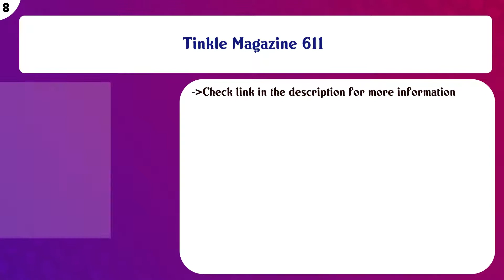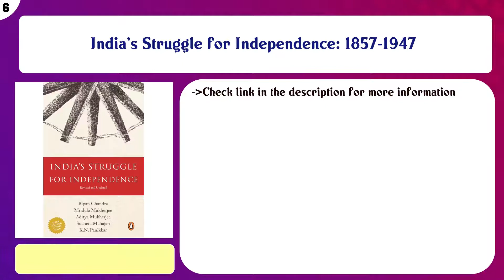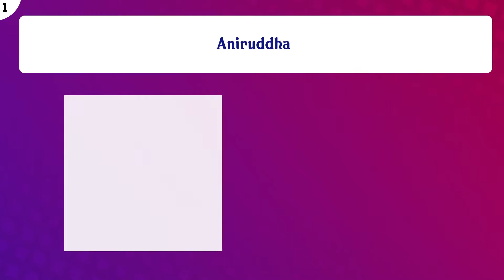Top 10 Asian History Books to buy in India 2021 | Price & Review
Top 10 Asian History Books to buy in India

Find the links below to buy these products:

List of top Asian History Books:
TINKLE DIGEST 1

Tinkle Magazine 611

1877 : ? ? ? (Tamil Edition)

India's Struggle for Independence: 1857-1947

TINKLE DOUBLE DIGEST 2

Tinkle Digest 30

SHIKARI SHAMBU (VOL -1): TINKLE COLLECTION (SHIKARI SHAMBU : TINKLE COLLECTION)

Content of this Video:
10 best products to buy Asian History Books India

Top rated Asian History Books in India